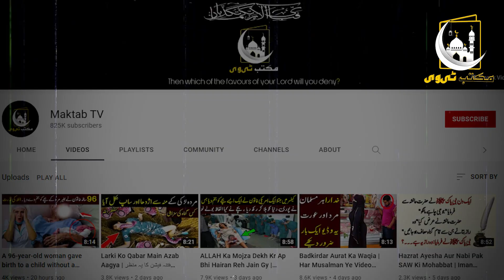Kaaba Main Allah Waly Ka Asa Sajdah ? | کبوتروں نے کیا کیا ؟ | Maktab TV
دوستو آج کی اس ویڈیو میں آپ کو ایک ایسے اللہ والے شخص کے ابرے مین بتائیں گے کہ جس کو سارے عمر اللہ کے گھر جانے کا شوق تھا اور جب اللہ پاک نے اس کو اپنے گھر بولایا تو اس نے اللہ پاک سے کیا کہ کے سجدہ کیا کہ وہ دوبارہ سجدے سے نہ اُٹھا بلکہ اللہ کو پیارا ہو گیا اوروہاں اللہ پاک کا کیا معجزہ رونما ہو اس بارے میں جاننے کے لیے اس ویڈیو کو آخر تک لازمی دیکھے